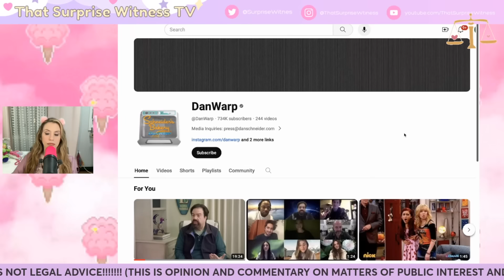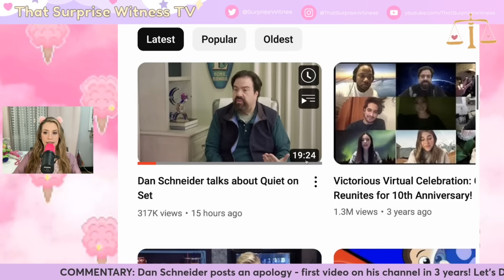Dan Schneider Just Made It WORSE.. (Disaster Apology)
✔  J U S T  P R E M  P O D C A S T (My fiance + sometimes me)